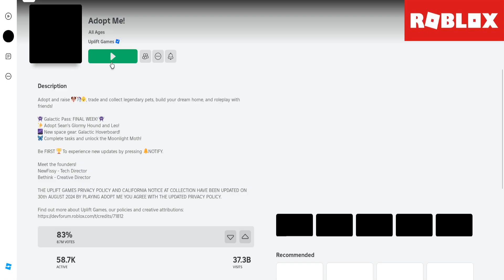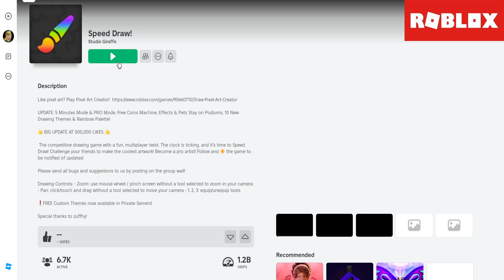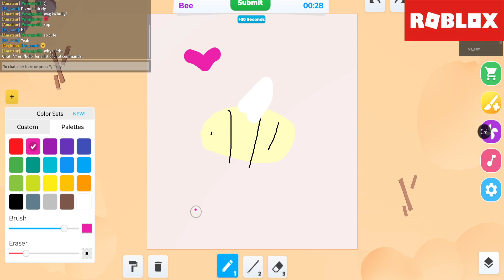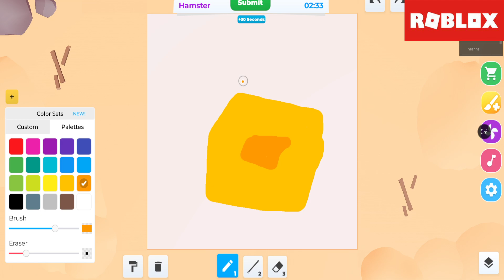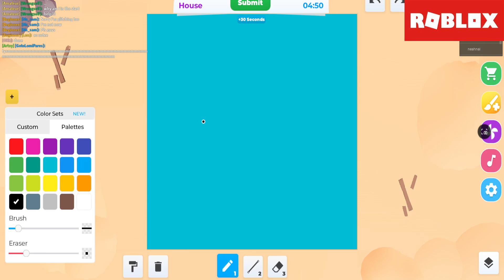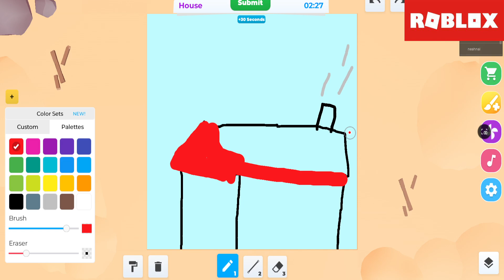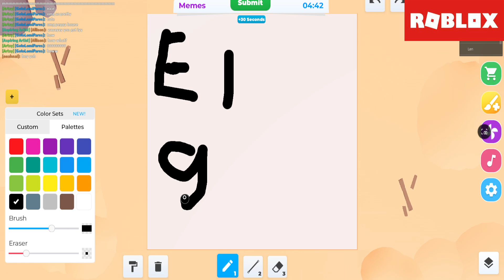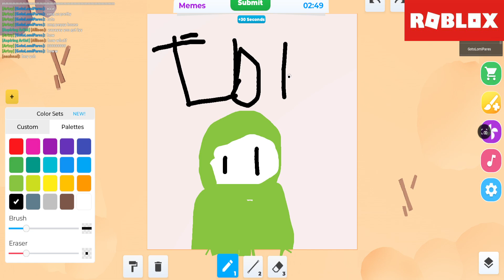Mav is trading her lovely fly ride pet for nothing in Roblox Adopt Me.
May is trying to trade her lovely pet in Roblox Adopt Me

let see what she will get in return